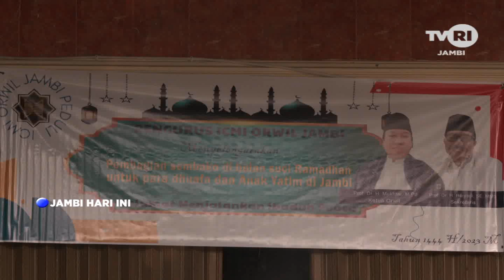JAMBI HARI INI | ICMI BAGIKAN PAKET SEMBAKO#tvrijambi